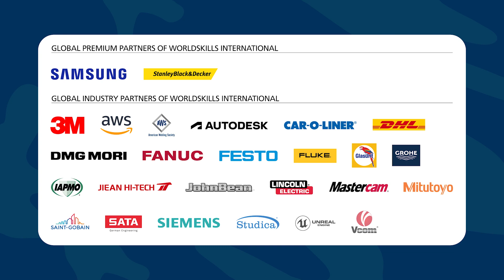Richemont, Lucerne, Switzerland - WorldSkills Competition 2022 Special Edition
Bakery as well as Pâtisserie and Confectionery took place from 10 to 15 October at Richemont, Lucerne, Switzerland as part of WorldSkills Competition 2022 Special Edition. This video will give you a taste of what happened over the four days of competition.